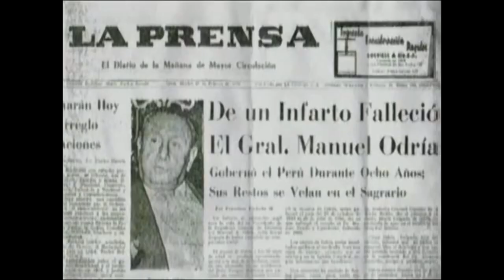Vals peruano: Mi General Manuel​ Odría Amoretti.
Video sobre: Odria